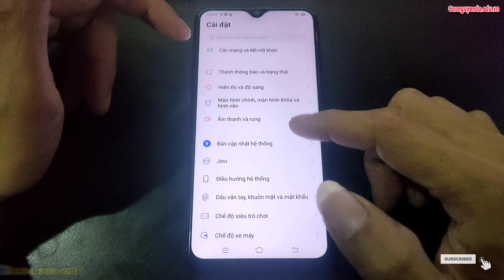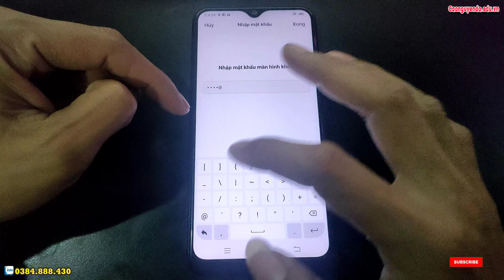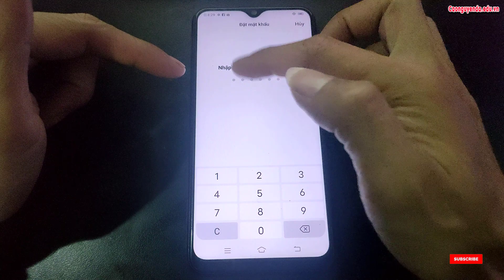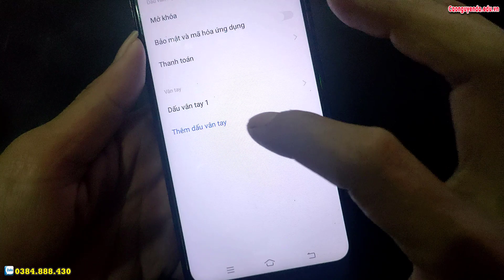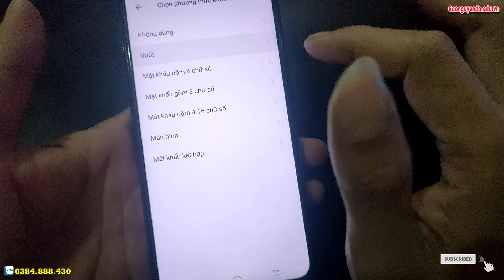Hướng dẫn cài mật khẩu khóa màn hình Vivo Y12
Hướng dẫn cách ẩn hiện phím điều hướng trên Vivo Y12, Hard Reset Vivo Y12,
Hướng dẫn khôi phục cài đặt gốc Vivo Y12,
Hướng xoá mật khẩu Vivo Y12, Recovery Mode Vivo Y12,
Hướng dẫn bật chế độ nhà phát triển Vivo Y12,
Cách bật cho phép cài đặt ứng dụng không rõ nguồn gốc Vivo Y12,
Recovery Mode Vivo Y12,
Hướng dẫn tắt TalkBack Vivo Y12, Hard Reset Vivo Y12, Hướng dẫn Hard reset xóa mật khẩu Vivo Y12, Hướng dẫn Hard Reset OPPO, Vivo Y12 - Factory reset and erase all data, Cách Khôi Phục Cài Đặt Gốc Không Dính Tài Google , Vivo Y12 Factory Reset, Cách Mở Khóa Điện Thoại OPPO Khi Quên Mật Khẩu, Vivo Y12 Factory Hard Reset, how to remove gmail account from android phone, how to remove google account from android phone, how to unlock pattern lock on android,
Khôi phục cài đặt gốc Vivo Y12, Xoá mật khẩu Vivo Y12, Vivo Y12 mật khẩu màn hình, Bypass google account Vivo Y12, Rom stock Vivo Y12, unbrick Vivo Y12, Fix imei Vivo Y12, Vivo Y12 mrt, Vivo Y12 umt, Vivo Y12 unlock tool, Vivo Y12 Password unlock, Vivo Y12 pin code unlock, Vivo Y12 pattern unlock,

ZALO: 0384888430